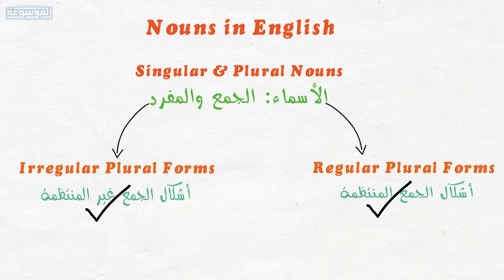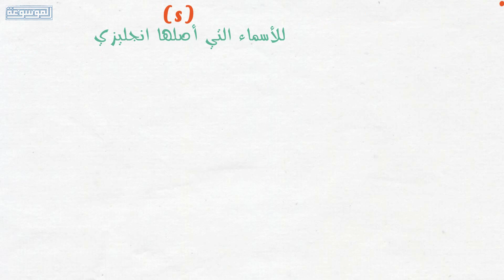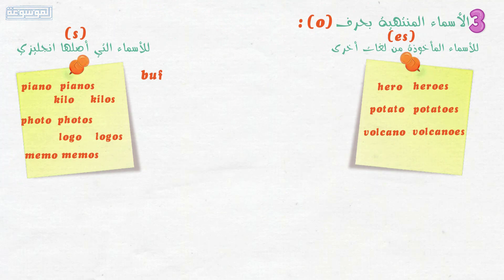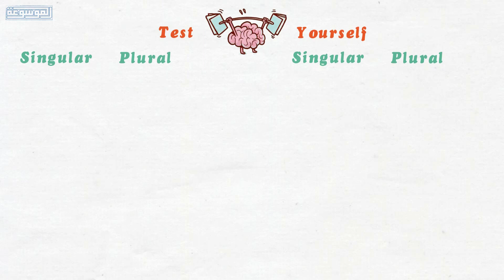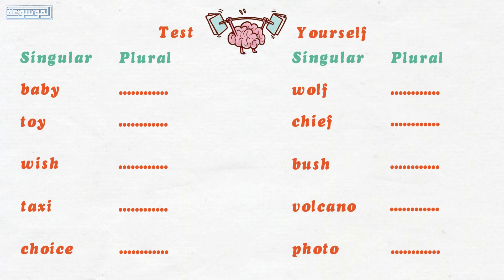شرح صيغة الجمع المنتظم + التدريبات | Regular Plural Nouns + Exercises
فى هذا الدرس نتناول قواعد تكوين الجمع المنتظم (Regular Plural Forms) في اللغة الإنجليزية مع الشرح والنطق الدقيق لجميع الكلمات وبعض التدريبات عليها.

▬▬▬▬ஜ۩ Al Mawsoah الموسوعة ۩ஜ▬▬▬▬
▬▬▬▬ஜ۩ خمسات ۩ஜ▬▬▬▬
◄اطلب خدماتنا من خمسات
▬▬▬▬ஜ۩ ۩ஜ▬▬▬▬
◄وشكرا لكم على حسن المتابعة  ^_^
▬▬▬▬ஜ۩ ۩ஜ▬▬▬▬
◄مشاركة الفيديو.
◄يسعدنا تلقي آرائكم في التعليقات.
◄أي استفسار اكتب تعليق وإن شاء الله سوف نرد علي جميع استفساراتكم
▬▬▬▬ஜ۩ ۩ஜ▬▬▬▬